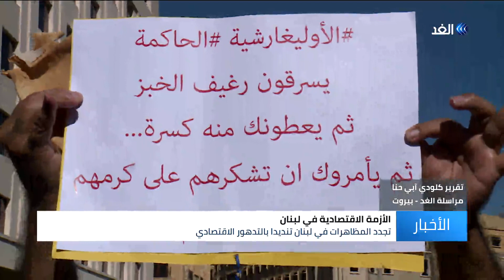تجدد المظاهرات في لبنان بعد تردي الأوضاع الاقتصادية ودياب يتهم جهات بمحاولة تعميق الأزمة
أعلن رئيس الوزراء اللبناني حسان_دياب إسقاط ما سماه بمحاولة الإنقلاب على جهود الحكومة في مكافحة الفساد، متهما جهات لم يسمها بمحاولة تعميق الأزمة في البلاد.
تصريحات دياب تأتي بينما، تجددت المظاهرات في الشارع اللبناني تنديدا بارتفاع سعر صرف الدولار مقابل الليرة إلى مستويات قياسية.
مزيد من التفاصيل في سياق تقرير مراسلة الغد في بيروت كلودي أبي حنا.